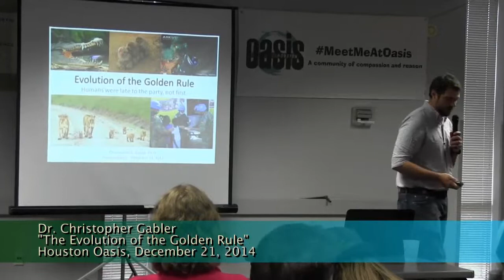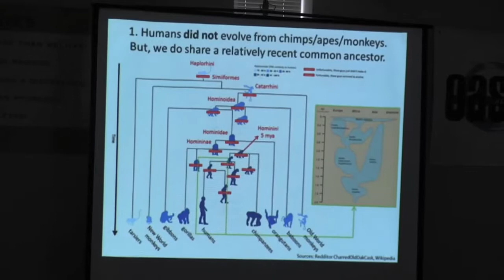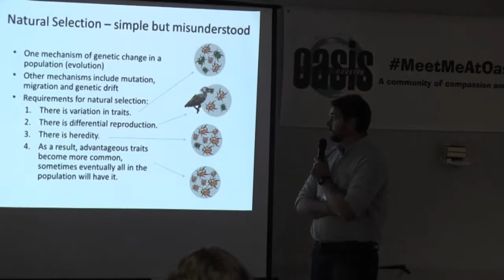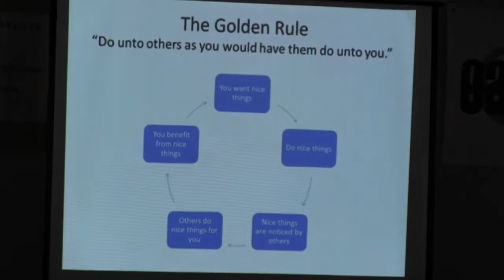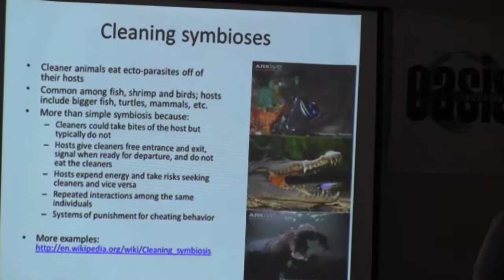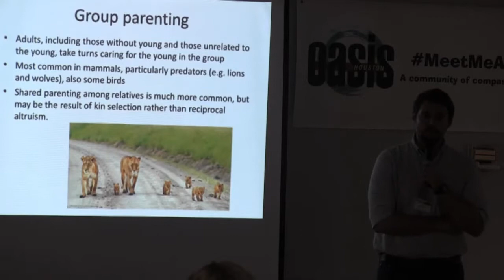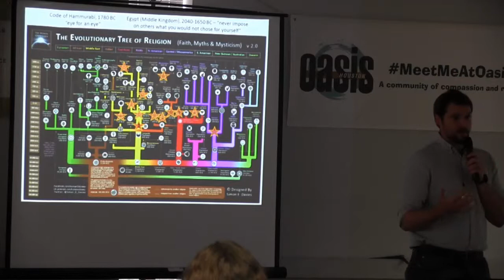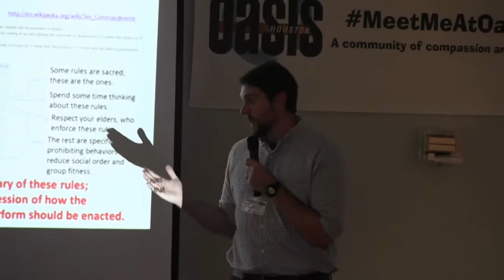Dr. Christopher Gabler, "Evolution of the Golden Rule," Houston Oasis, Dec 21, 2014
Dr. Christopher Gabler presents "The Evolution of the Golden Rule" at the Houston Oasis Gathering on December 21, 2014.  Dr. Gabler is a Research Assistant Professor in the Department of Biology and Biochemistry at the University of Houston. He received his Ph.D. in Ecology and Evolutionary Biology from Rice University in 2012. His research program emphasizes and integrates the ecological restoration of degraded habitats, controlling and eradicating harmful and costly invasive species, and predicting and responding to the effects of climate change.